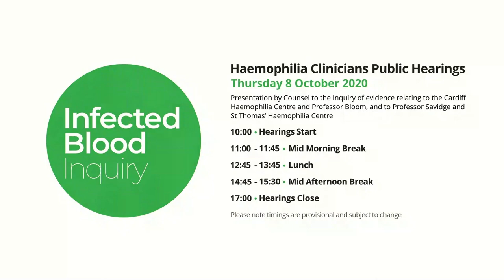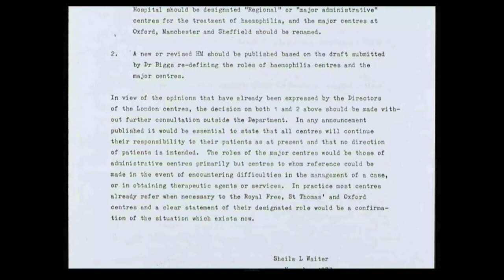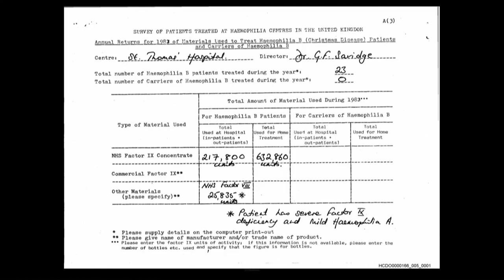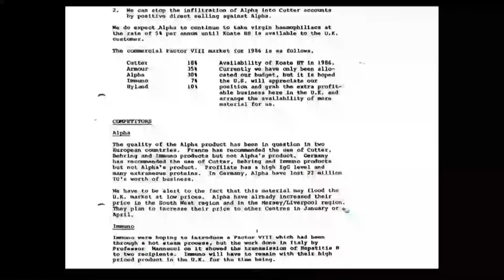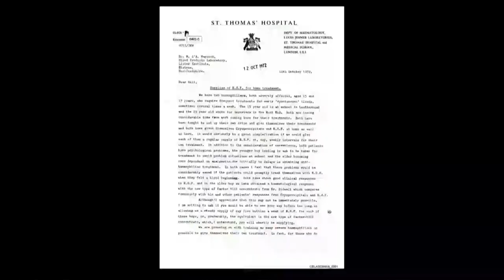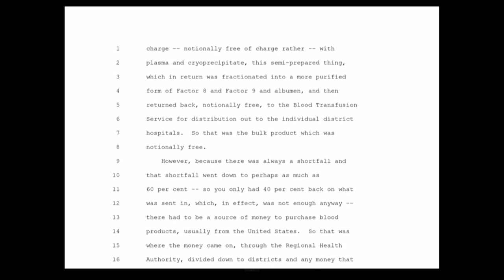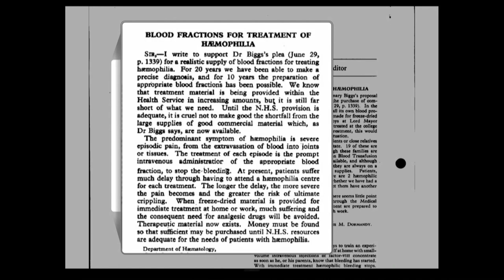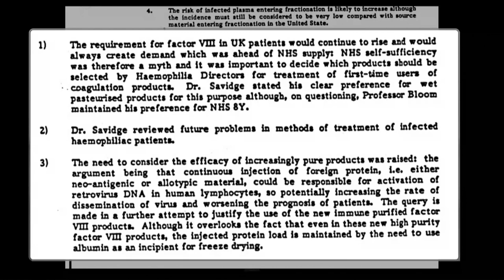08/10/20 - Counsel Presentation (AM 2/2) - Haemophilia Clinicians